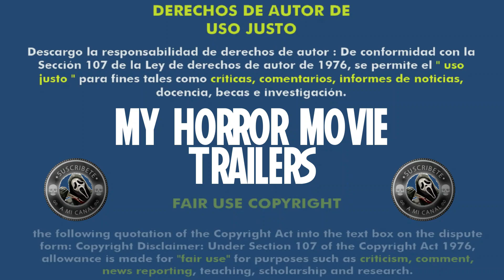Ojos de Fuego (1984) (Trailer HD) - Mark L. Lester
Título original:    Firestarter

Año:    1984

Dirección:    Mark L. Lester

Guion:    Stanley Mann. Novela: Stephen King

Fotografía:    Giuseppe Ruzzolini

Reparto:    Drew Barrymore, David Keith, Freddie Jones, Heather Locklear, Martin Sheen, George C. Scott, Louise Fletcher, Moses Gunn, Antonio Fargas, Art Carney

Compañías:    Universal Pictures

Género:    Terror, Thriller, Sobrenatural

Sinopsis:    Drew Barrymore interpreta a una niña de ocho años dotada de un poder sobrenatural que le permite provocar incendios con la mente. Esta incontrolable y peligrosa habilidad fue adquirida por la niña a raíz de un experimento respaldado por el gobierno de los Estados Unidos, que pretende explotar este don como un arma secreta.